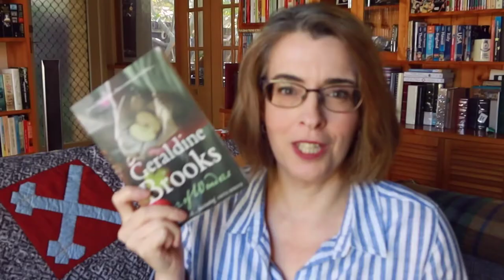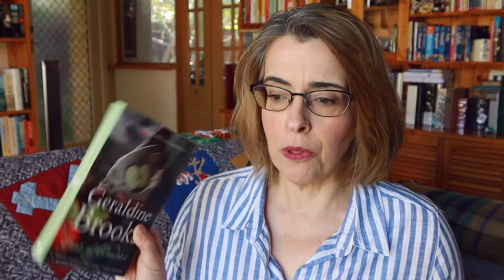Book Review on A Year of Wonders by Geraldine Brooks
It's time for another book review.

It's quite a fitting story for the times we live in.  Anne, an 18 year old young woman loses her husband and family to the bubonic plague in 1665. When the mining village that she lives in quarantines itself from others, we see the best and the worst in human nature come out.  It's wonderfully written from the point of the view of the character and touches on some big themes.